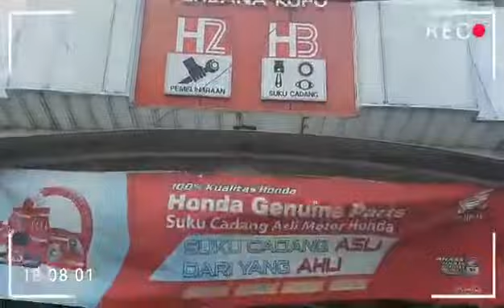Bengkel Perdana Kopo 👍 Mekanik Sudah Beres Di Vaksin 👍 Memiliki Sertivikat Vaksin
Seluruh Personil Karyawan
Bengkel Perdana Kopo
Telah DiVaksin Covid19
Seluruh Mekanik Sudah Memiliki
Sertikat Vaksin Covid19
Perdana Kopo Jln. Kopo No 312a Bandung
Kelurahan Kopo
Kecamatan Bojong Loa Kaler

Banyak Hadiah Disediakan Untuk Konsumen
Yang Servis Di Perdana Kopo.

*Speed Tech Dari VTech*
Kombinasi unik pada material Speed Tech memberikan kesempurnaan pengapian Coil-Busi melalui proses induksi elektromagnetik

Tarikan menjadi lebih panjang dan bertenaga, terutama pada rpm menengah-tinggi

Cara pemasagannya sangat mudah, sama sekali tidak mengubah/melakukan penyetelan pada mesin motor anda

Untuk performa lebih prima, disarankan memakai juga Premix Octane-Up dan Exhaust Wrap
(Lilitan knalpot dari V-Tech)

*V-Patch*
V-Tech Thermo V-Patch Lapisan Pendingin Battery MobiLe Handphone
Power . .
Anti-Overheat Patch

For Smartphone & Notebook, anti drop batree Handphone

V-Tech Power Patch adalah solusi mudah dan murah untuk atasi panas pada Smartphone & Notebook saat digunakan, karena bahan dasarnya yang terbuat dari ceramic sangat mampu untuk

Menyerap panas berlebih, sehingga melindungi battery dari kerusakan

Power battery lebih awet dengan effisien sampai 30%

Lebih cepat mengisi power saat sedang dicharger

Letakkan V-Tech Power Patch

1 Langsung diatas Battery Smartphone, dibalik Cover Belakang atau

2 Bila terdapat Casing sebagai assesories, maka Patch dapat diletakkan diluar, diantara Cover belakang dan Casing assesories.

Untuk pemakaian pada Notebook, letakkan V-Tech Power Patch berdekatan dengan tempat yang menghasilkan panas, di beberapa tempat.

1 pak berisi 2 Patch

Vtech Insulation adalah Produk berteknologi AMERIKA yang sudah diteliti oleh Thermotec USA yang berfungsi untuk meredam panas sekaligus meredam suara pada mobil anda

Vtech Insulation adalah insulator medium berserat yang ringan dan terbuat dari bahan yang mempunyai daya isolasi terhadap panas dan suara dengan baik.